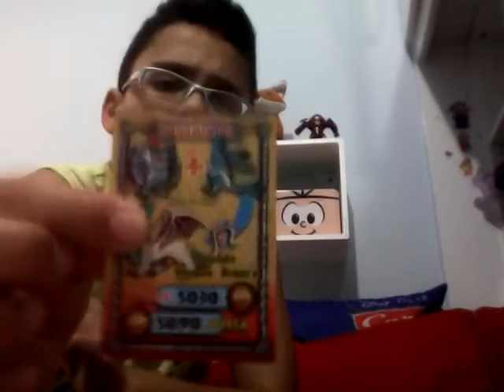Minha coleção de cards parte 2 !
Meu facebook : gibi totalidade .

Facebook do meu irmão: estado dos games .